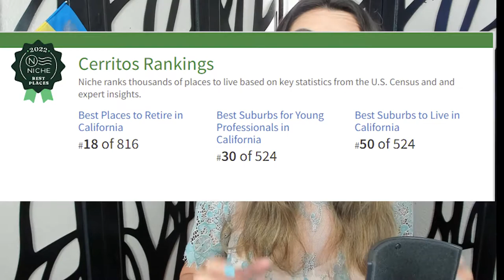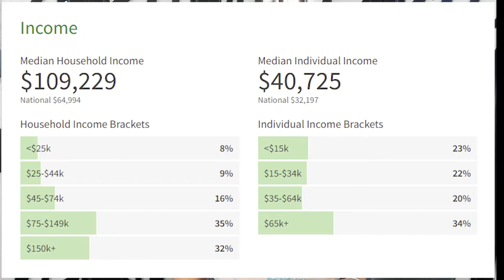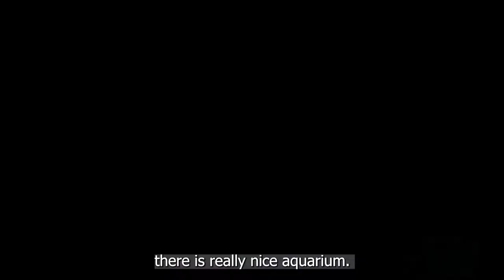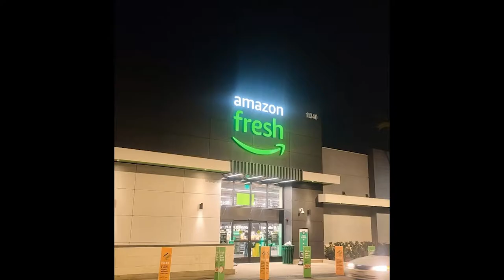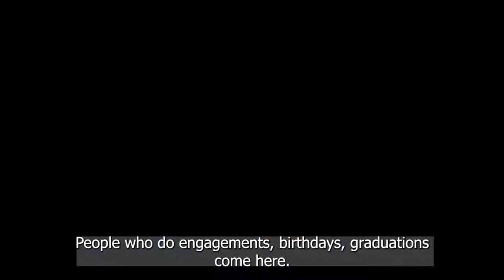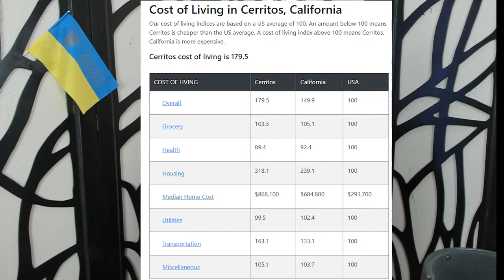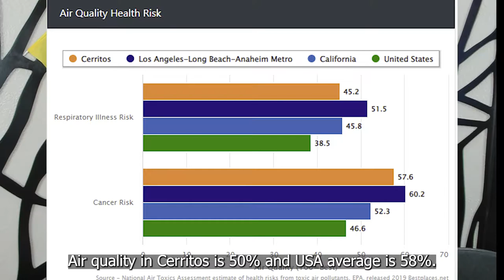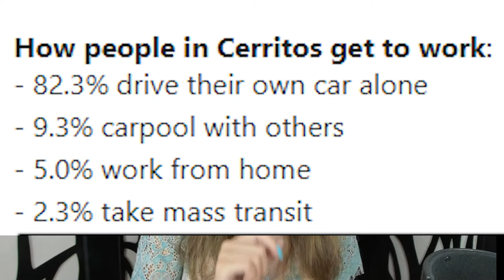PROS & CONS OF LIVING IN CERRITOS, CA//Cerritos Villas//Los Angeles County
Pros and Cons of Living in Cerritos, CA

If you are looking to buy in Southern California, Cerritos is one of the best cities to live. It has high ranking schools, lots of outdoor activities and  big-cities amenities.

In this video you will learn about Top 5 Pros and 5 Cons living in Cerritos (Spanish - "Little Hills" ).

⏰ TIMECODES ⏰
0:00​ – Intro
0:15​ – Short History of Cerritos
0:32 – From Dairy Valley to Cerritos
1:29​ – Location of Cerritos and Surrounding Cities
2:18 – Pro #1. Education in Cerritos
2:50​ – Pro #2. High Ranks in Multiple Areas in Cerritos
3:11 -  Pro #3. Diversity. Who lives in Cerritos?
3:38 – Income of Residents of Cerritos
3:53​ – Best Words Describe Cerritos Residents
4:03​ – Pro #4. Big-Cities Amenities
4:10 – Cerritos Mall
4:36​ – Cerritos Autopark
5:06​ – Cerritos Performing Arts Center
5:30 – Cerritos Library
6:14​ – Cerritos Sculpture Garden
6:50 – Amazon Fresh in Cerritos
7:05 – Pro #5. Outdoor Activities
7:49 -  Heritage Park
8:36 – Cerritos Close to Local Beaches: Seal Beach, Long Beach
8:52​ – Con #1. Cost of Living
10:03​ – Con #2. Housing
10:24 – Median Home Prices in Cerritos
10:55 -  Cerritos Villa Neighborhood
11:11 – Con #3. Air Quality
11:52​ – Con #4. Overcrowding
12:12​ – Con #5. Commuting in Cerritos
13:15 – A few Tips Living in Cerritos

References for this video: Google maps, niche.com, bestplaces.net, personal videos and personal knowledge, interview with Cerritos resident Brent Hammond.

RESOURCES & LINKS:
HOMES FOR SALE in Cerritos:

I am full time Real Estate Mortgage Broker in Southern California where I have lived since 2005. My happiest moments are to see my homebuyers and homesellers 110% satisfied with their purchase or sale. Please allow me to make you happy as well!
Call/text me if you are looking to buy/sell a home in SoCal!